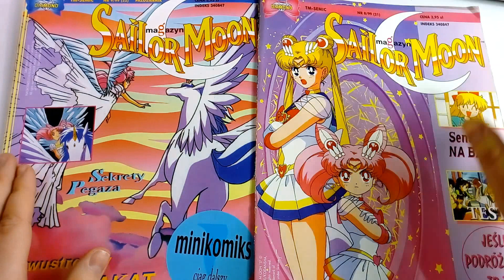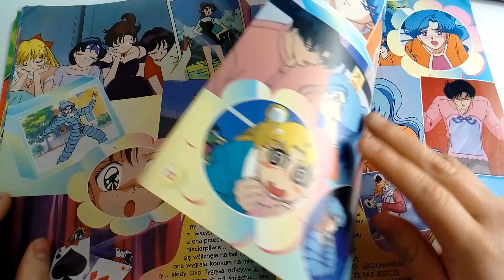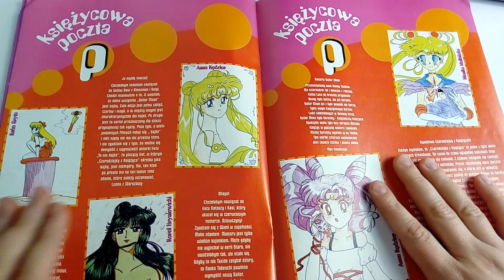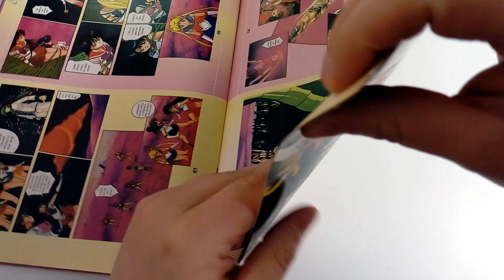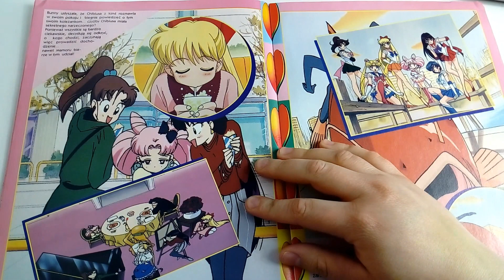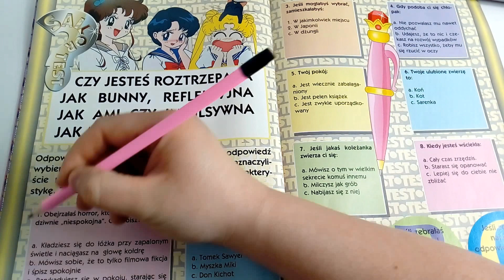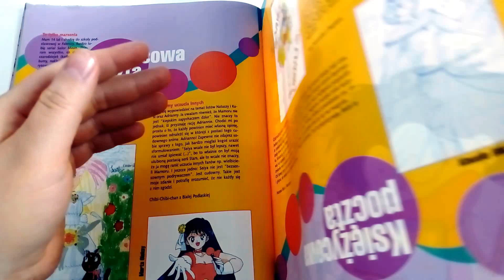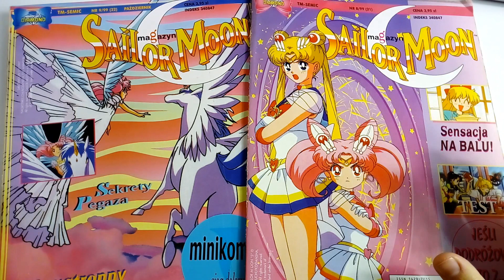MAGAZYNY Z SAILOR MOON Z LAT 90'! 🌙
Witajcie we Vlogu 🌸
Oto dwa magazyny z lat 90' o Sailor Moon! 🌙 Co jest w środku? :)